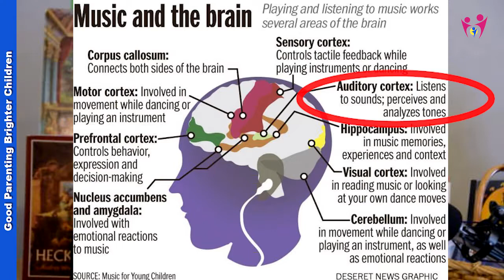Brain Power: Reasons Why Music and the Brain Helps Kids Do Better in School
Music strengthens the auditory, visual, and motor areas of the brain.

By strengthening the auditory cortex, a child will learn to read, spell, write, and learn easier in school.

Music is brainpower for learning and helps with concentration and brain stimulation. If you want to raise a brighter child you need to add music and the brain to the quotient.

Blog: 4 Insanely Awesome Ways Music Helps Kids Who Struggle

Blog: 6 Powerful Music Programs That Will Build Your Brain!

Blog: Does Mozart Make You Smarter? If so, How?